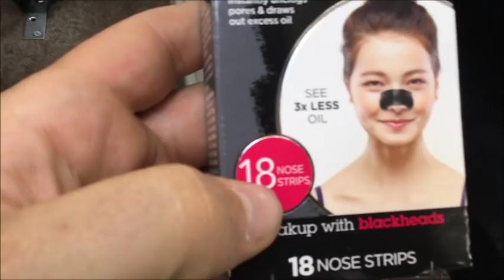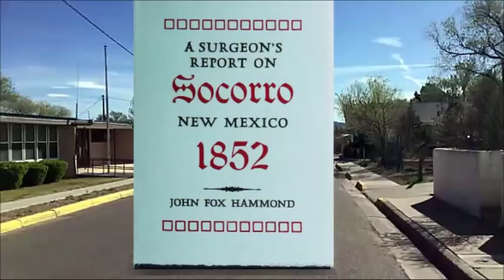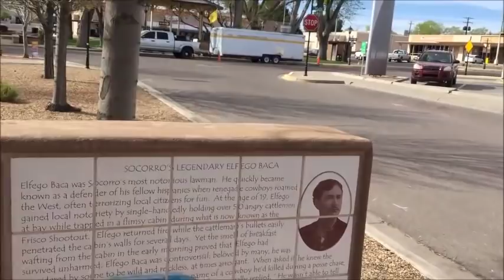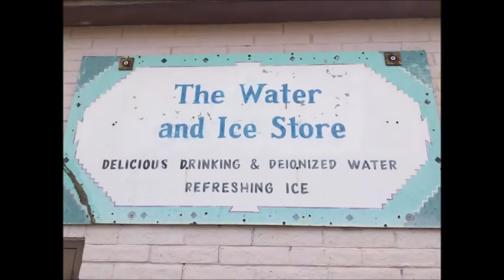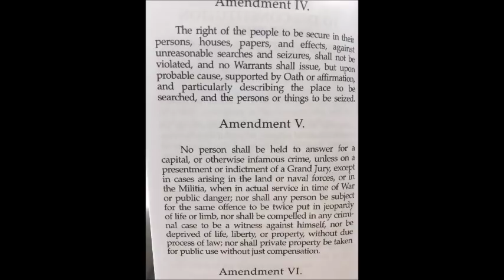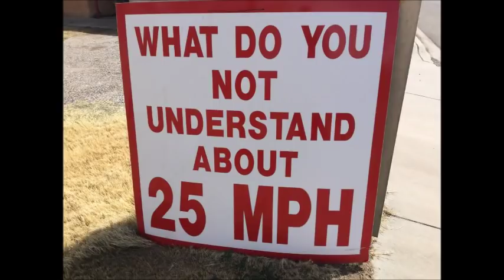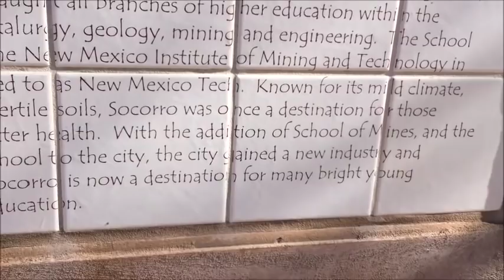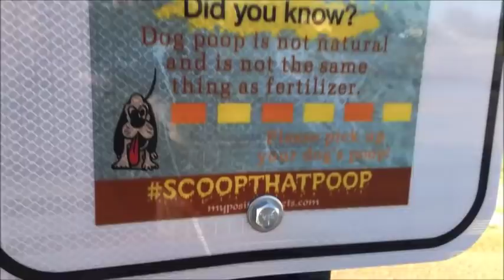Cowboy Crimes and Symbolic San Miguel in Socorro; New Mexico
0:00 Bum on corner of Walmart parking lot makes money 0:31 dogs happy to bark at me near Walmart 0:54 another dog 1:07 1:20 stolen merchandise 1:37 Walmart celebrates the Garden Center opening for season 1:53 shrimp 2:10 2:27 2:41 3:08 Jumbo from the Trinity Site: 3:16 3:29 Old Socorro Plaza 3:51 Socorro Legendary Elfego Baca: 4:10 Val Verde 4:20 big coin 4:34 4:57 San Miguel church 5:42 the very statue that scared the Apache 6:02 6:04 6:33 church residence 6:35 water and ice store 6:37 6:52 log fence 6:56 7:01 7:08 7:14 cops checking out a car 8:39 8:41 8:43 Socorro Public Library business card 8:45 9:08 9:16 10:12 11:12 11:29 canal 11:48 25 MPH 11:50 This was not an abandoned house 11:58 12:57 13:14 13:43 14:02 backside of San Miguel church 14:17 14:32 14:42 The School of Mines Road 14:54 15:30 15:41 16:04 16:44 17:08 lemons and ginger go great together 17:20 18:20 the toad 8:23 chorus of dogs at this apartment 18:52 dog poop problem at nearby park for some reason? 19:02 19:12 diabetic needles ready for the kids 19:18 chickens 19:26
19:41  Look inside college building  19:49  20:04  20:11 We buy antlers  20:13 got a new backpack

"I Like Bananas Because They have No Bones" (George Elrick, 1936)